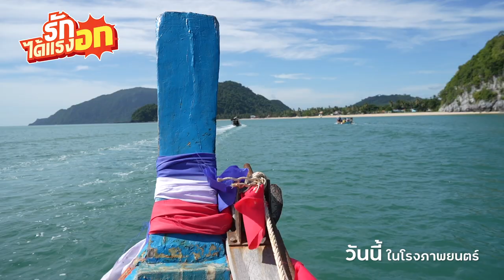"จิณณ์" ขอโดดน้ำลงกลางงทะเล - รักได้แรงอก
"จิณณ์" ทุ่มสุดตัว!! โดดน้ำลงกลางทะเล
เพื่อฉากสำคัญในภาพยนตร์

หมวดหมู่ : ตลก , โรแมนติก
ผู้กำกับ : ดร.วโรดม  ศิริสุข (ชายแฮ็คส์)
นักแสดง : จิณณ์ จิณณะ, เปา กิ่งกาญจน์, อังเปา จันทกานต์, พลตรี แสงมณี, จัสมิน คลาก, นิล แทมมะริน
เข้าฉาย : 16 March 2023